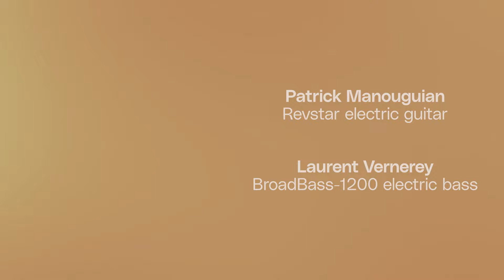Yamaha French Virtual Band ! Song For Barry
Yamaha French Virtual Band !
Song For Barry

English below

Morceau écrit par Michael Brecker , en hommage à Barry Rogers , Tromboniste américain de Salsa / Latin Jazz ami proche des Brecker Brothers.

La team Yamaha France :

Michael Joussein : Trombone, Trombone Basse, Flute Basse, Bongos
Sylvain Gontard : Trompette solo
Eric Mula: Trompette lead
Yannick Soccal : Saxophones et Flute
Laurent Vernerey : Basse
Patrick Manouguian : Guitare
Michael Lecoq : Clavier
Pierre Lucbert : Batterie
Arrangement et réalisation : Michael Joussein et Sylvain Gontard.
Montage vidéo : Michaël Brouquières

Piece written by Michael Brecker , a tribute to Barry Rogers, American Salsa/Latin jazz trombonist, close friend of the Brecker Brothers.